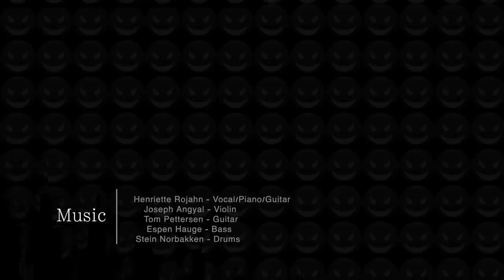Henriette Rojahn Band - Heavy Heart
Preformed live by Henriette Rojahn Band at Buddy Scene in Norway (24. May 2013)

Camera and edit: Evil-Productions
Lights: Andreas Eigeland
Live recording: Svein Alfredsen
Sound mastering: Estimaproduction

Heavy Heart

A heavy heart tonight
A fascination slipped through my hands
But I never had you
So I should not feel

I never had you so how could it be
Darkness seem made for you and me

Doesn't it get cold without me
I can show you just how cold
Doesn't it get old without me
Thinking about how we did it all

I dressed my face in stone
Right in front of you, amazingly well
I knew you were lying
You were wondering if I could tell

You know cause I saw you there in the crowd with that girl
Who kind of looked like me
Sad to know, that you didn't know
That you could be free with me